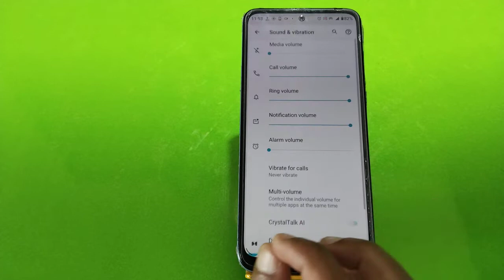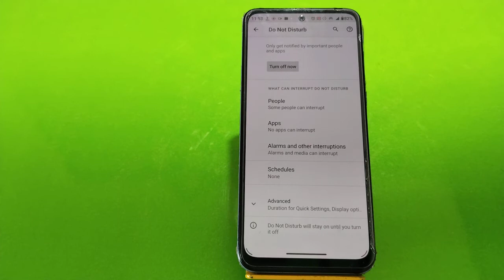How To Enable Do Not Disturb Setting In Motorola Edge 30 Fusion,Dnd Setting Kaise Enable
How To Enable Do Not Disturb Setting In Motorola Edge 30 Fusion,Dnd Setting Kaise Enable Kare

How To Enabledonotdisturb Setting In Motorola Edge 30 Fusion,Dnd Setting Kaise Enable Kare